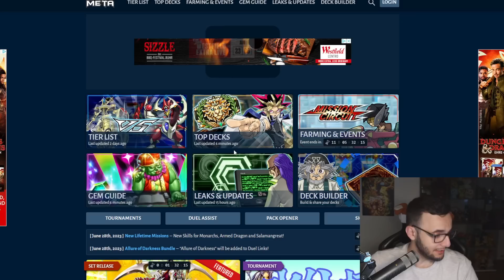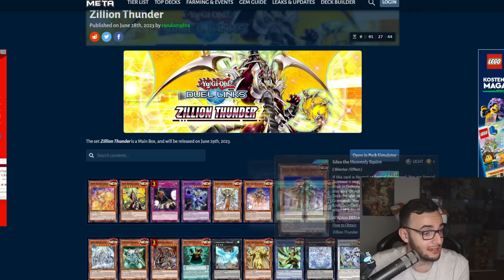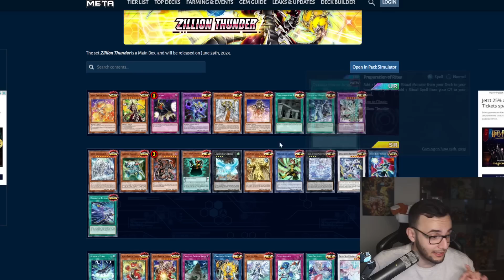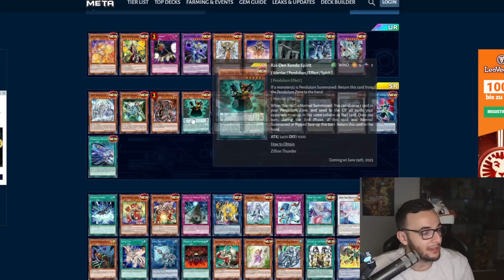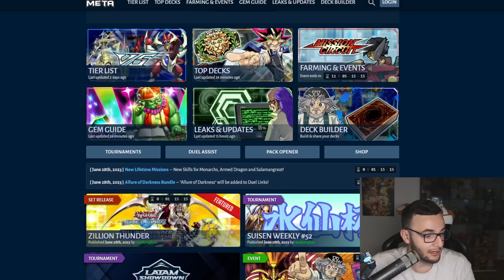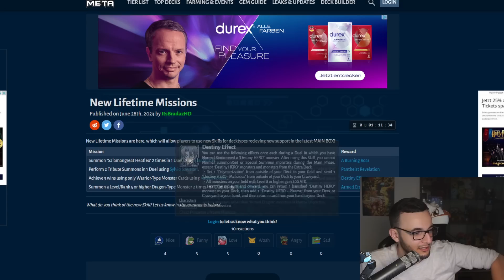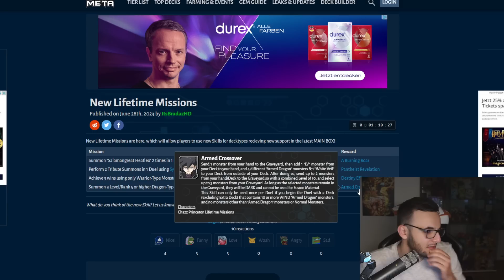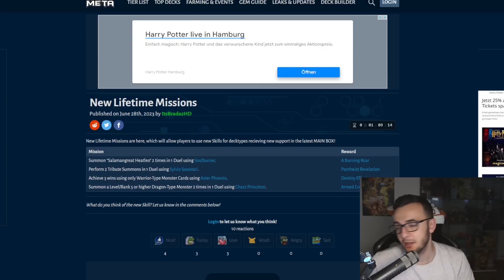Diese NEUE Main Box bringt KRASSE Karten mit sich! 😱 || Yu-Gi-Oh Duel Links